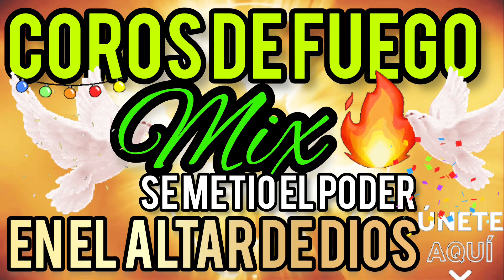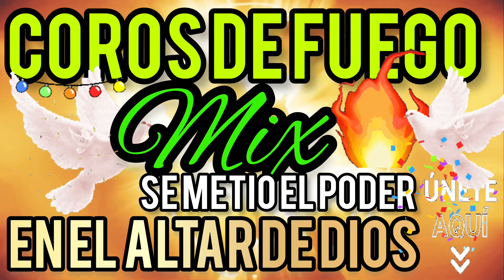poder cadena de Coros poder 🔥 coros preciosos 🔥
Coros de fuego en el Altar, cadena de Coros poder 🔥 coros preciosos 🔥

Coros de fuego en el Altar, cadena de Coros de liberación.🔥 coros preciosos 🔥

Coros de fuego en el Altar, cadena de Coros

Coros de fuego y avivamiento cadena de coros viejitos  coros de fuego se metio el poder de Dios

cuando el pueblo del señor alaba a Dios , coros pentecosteses, viejitos y muy hermosos, coros